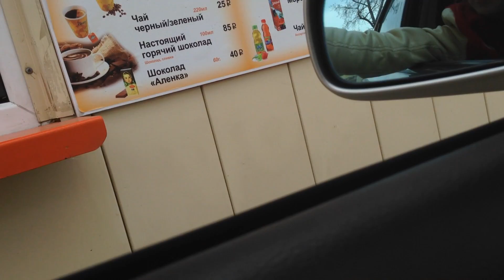VLOG 4 [Februery-April] 2014 AngelinaProtein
Небольшой влог.
Много:  сноубордов, моего идиотского голоса.
Мало: смеха, сюжета и приключений.
Короче, ждем лета)
-Открытие нашего велосезона.
-Уют.
-Шерегеш.
-Сбор.
Названия треков в конце.